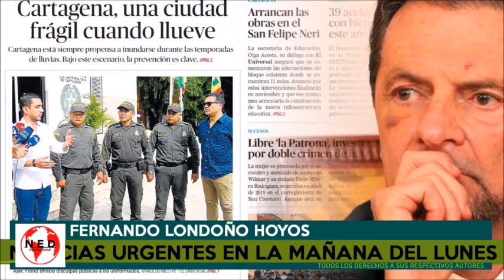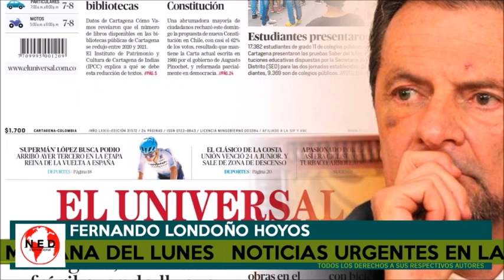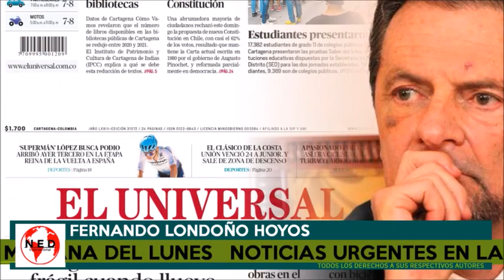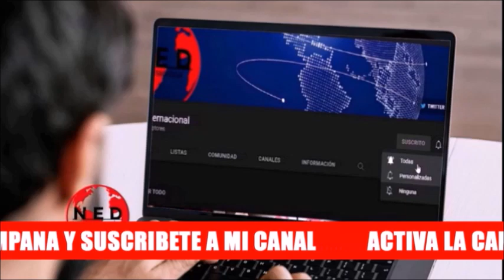⛔ NOTICIAS URGENTES EN LA MAÑANA DEL LUNES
Fernando Londoño en lahoradelaverdad